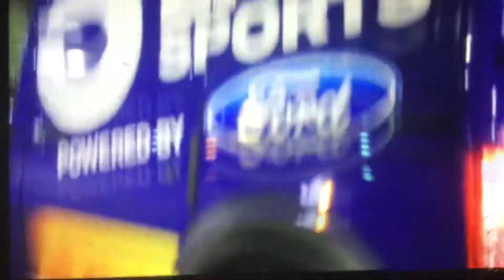KTLA 5 News at 10pm “Sports Final” open March 3, 2022